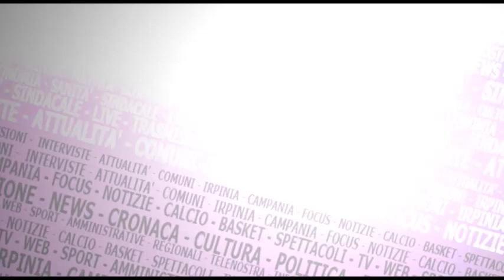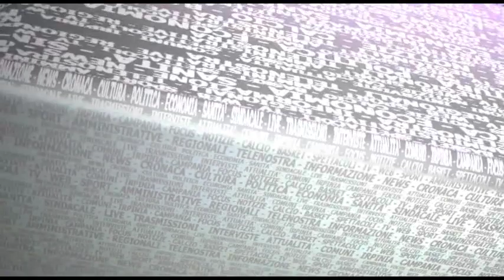Speciale - Il trasporto del Carrettone a Mirabella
Mancava qualche elemento della tradizione come il traino dei buoi e l'organetto con i canti popolari, ma è stata comunque una festa per Mirabella. Il trasporto del "Carrettore" in località Santa Caterina segna, di fatto, l'inizio del montaggio del Carro. Restano i dubbi rispetto alla Grande Tirata per i tempi tecnici del montaggio e per i permessi necessari.